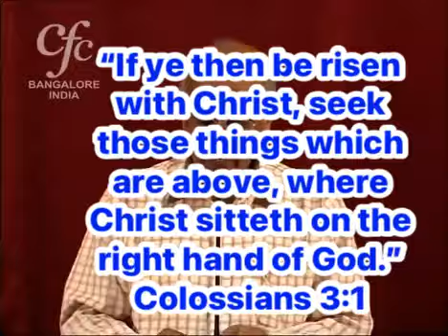👉🟣Our Mind is Set on The Things of Heavenly ( illustration of that the Rubber band) 🟣👈-Bro.Zac